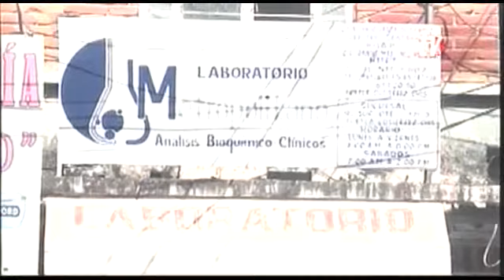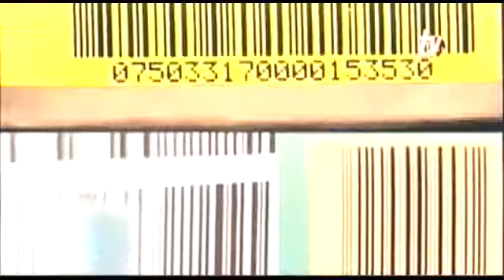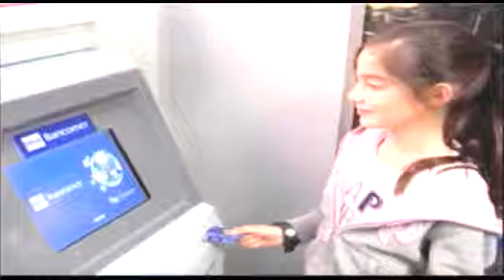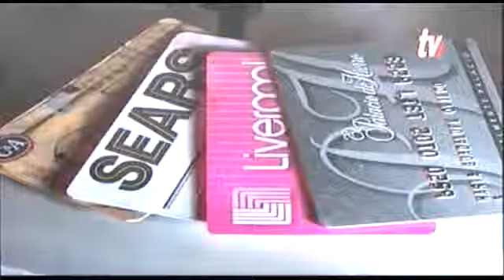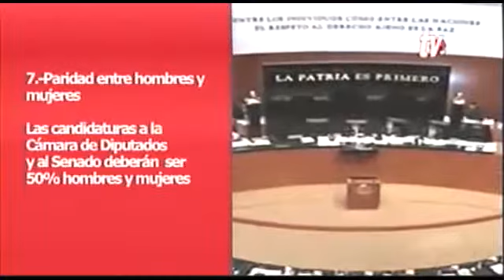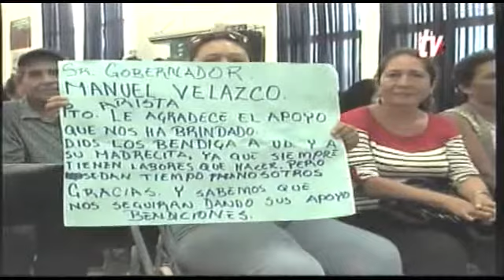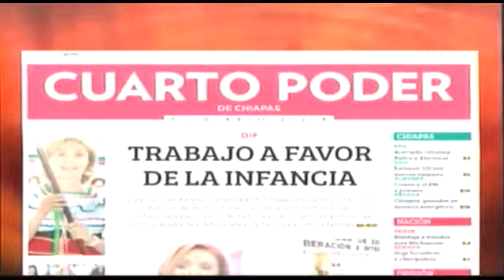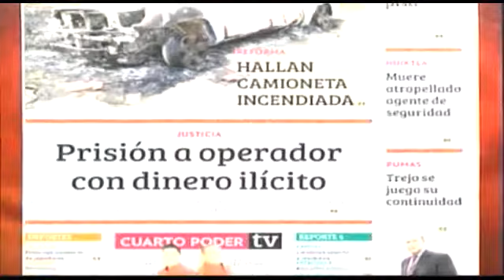Noticiero 21 01 2014